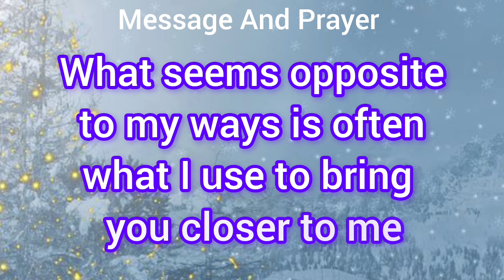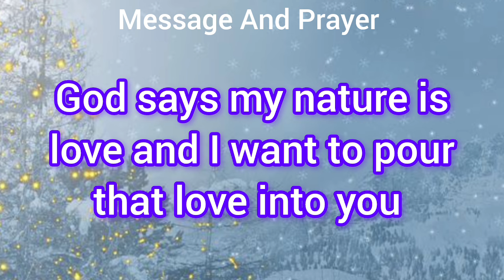🎉 God is waiting for you to watch this precious message 💥 God's message for you today 💯God message